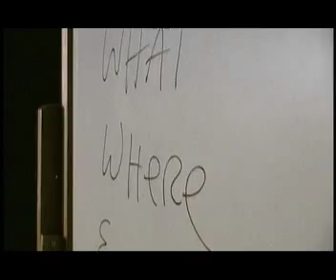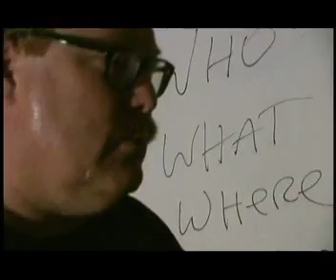Duct Tape short film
Duct Tape short film by RJ McHatton, Cinematography and Editing by Hans Skjersaa